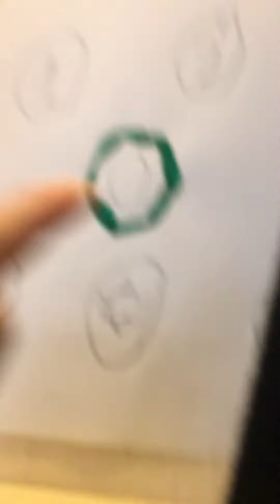Orona Lift at the New Premier Inn in Wembley Central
Orona lift at premier inn wembley central 7 floors (0,1,2,3,4,5,6) Enjoy! -) 😍

Also check out nathanandrews100 for more fun videos!